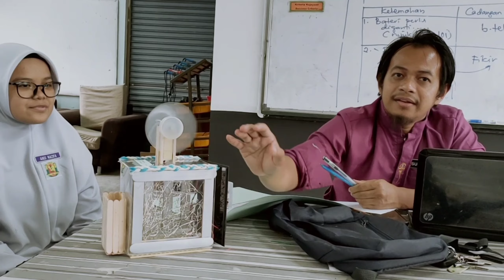Projek RBT | Reka Bentuk Elektrik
💛selamat belajar dengan baik..
💛semoga video ini dapat membantu pengajaran dan pembelajaran anda...